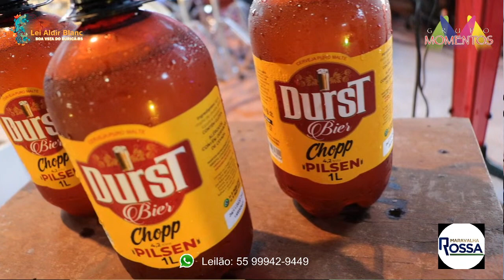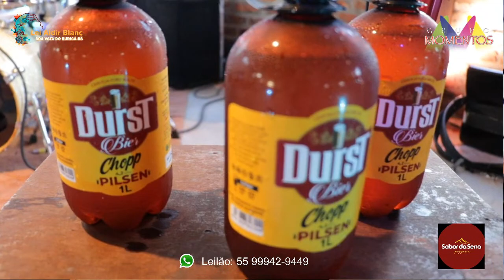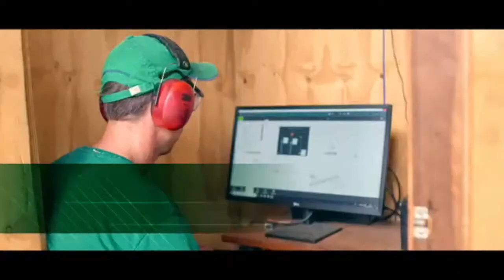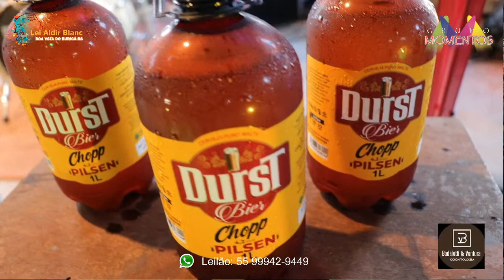LIVE Grupo Momentos • Emergência Cultural Lei Aldir Blanc •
Projeto fomentado com recursos da Lei Federal 14.017/2020 LEI ALDIR BLANC executada no município de Boa Vista do Buricá-RS.